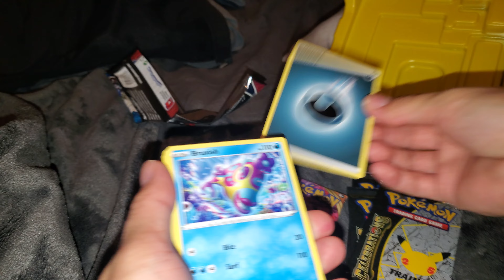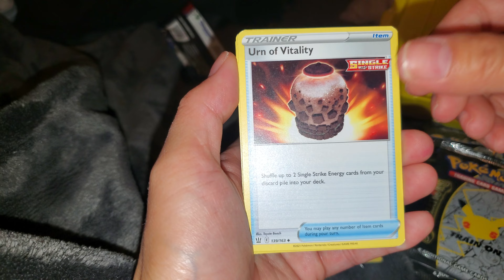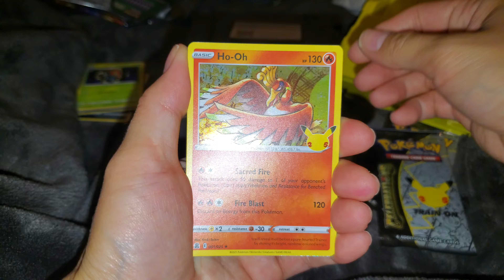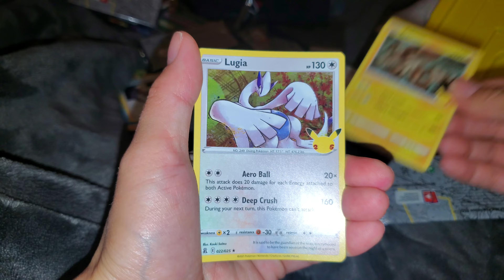Pokemon | Celebrations Pikachu V- Union Collection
Opening with the lady.